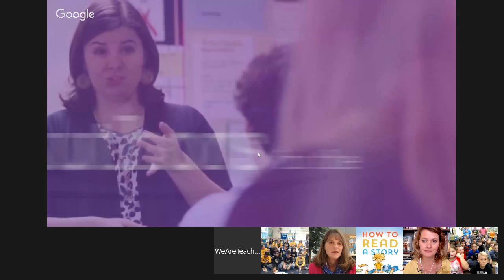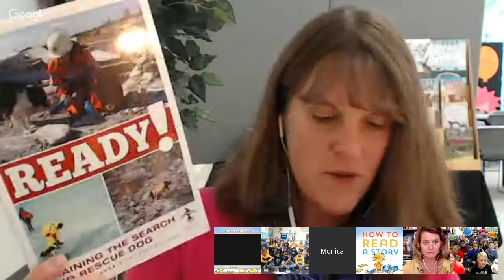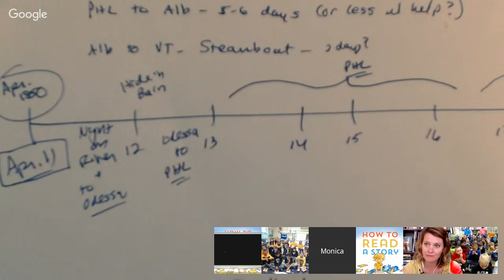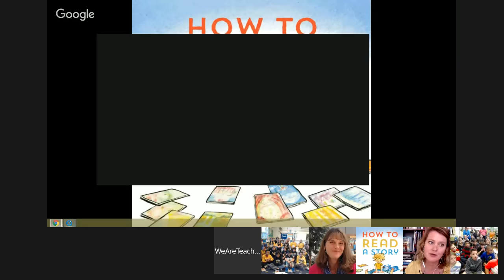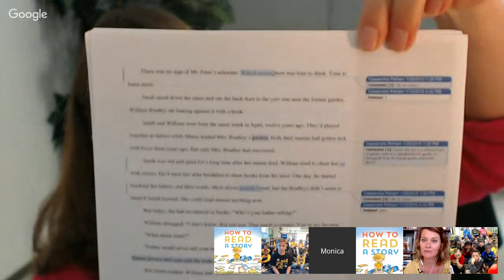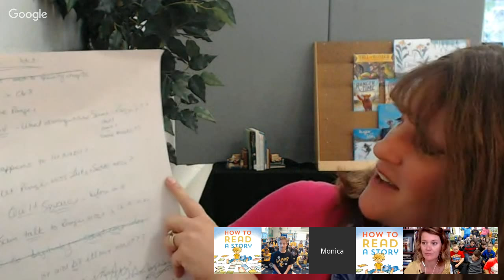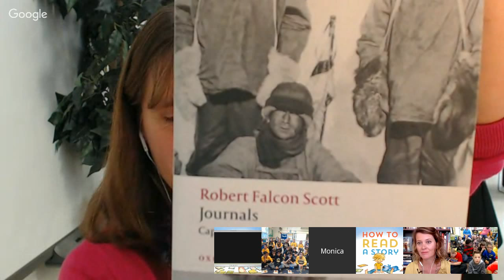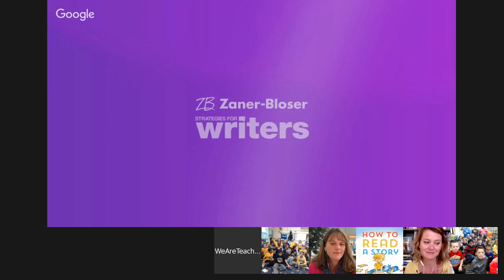Join Us for a Virtual Author Visit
Join New York Times Notable author Kate Messner on an inspirational journey through the process of writing a book. RSVP today and you could win a class set of Kate Messner's book, Rescue on the Oregon Trail (Ranger in Time #1)